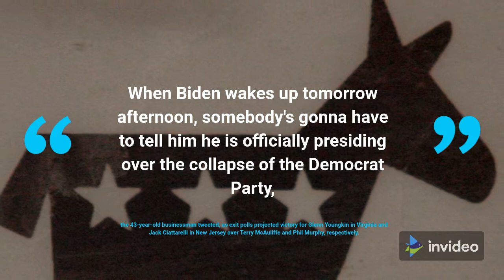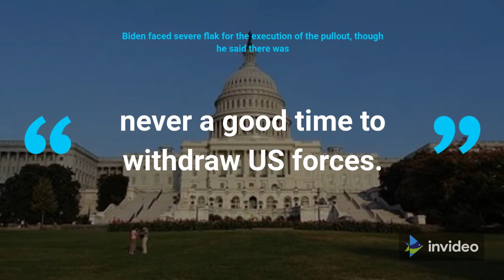‘When Biden wakes up tomorrowTrump Jr mocks US President over Election Day results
Donald Trump Junior, the son of former US President Donald Trump, on Wednesday mocked his father's successor, US president Joe Biden, as exit polls projected victories for Trump's Republicans over Biden's Democrats in gubernatorial elections for Virginia and New Jersey.

Taking to Twitter, Trump Jr. said that the Democrats had collapsed under President Biden.

“When Biden wakes up tomorrow afternoon, somebody's gonna have to tell him he is officially presiding over the collapse of the Democrat Party,” the 43-year-old businessman tweeted, as exit polls projected victory for Glenn Youngkin in Virginia and Jack Ciattarelli in New Jersey over Terry McAuliffe and Phil Murphy, respectively.